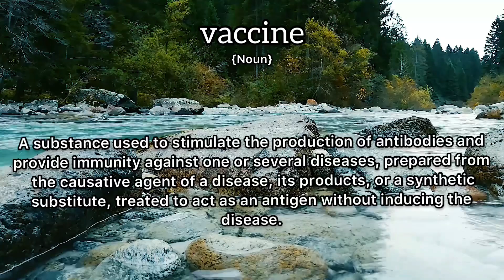Vaccine Meaning : Definition of Vaccine